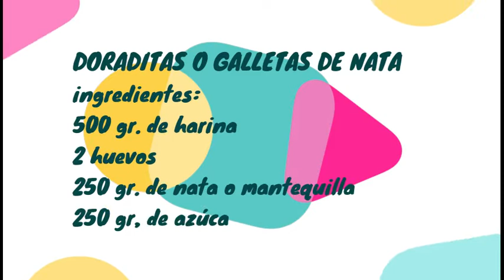Galletitas de mantequilla o de nata sin horno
¡Hola!! bienvenidos al canal
hoy traigo una  rica receta de galletas son una delicia, espero que te animes a realizarlas